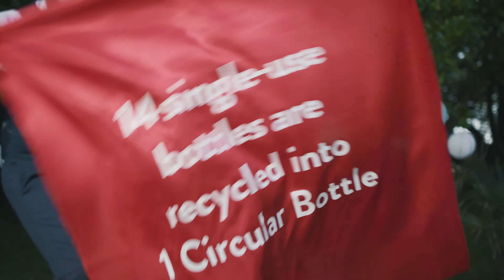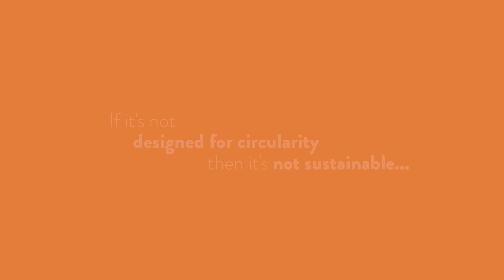The Magic Of Circular - Circular&Co. Reusable Water Bottle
The Magic Of Circular.

No product is truly sustainable unless it's made from recycled materials, designed to last and fully recyclable. Made from 14 single-use bottles, the pioneering Circular Reusable Water Bottle has a 10-year lifespan and is specifically designed to be easily recycled back into the next new product. Backed by our industry-leading takeback promise, Circular's Reusable Bottle represents the next generation of products that eliminate waste and pollution by capturing and reusing what we already have.